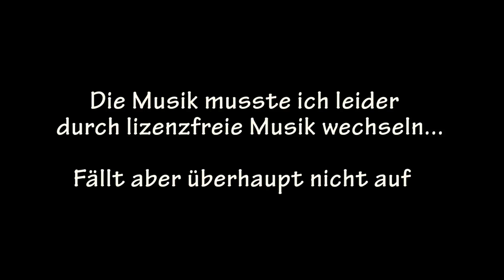PlayZockt in Barcelona | Park Güell, keine Stimme? | #07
►►Wir sind in Barcelona angekommen! Für mehr Informationen schau in die Beschreibung

►►Kurz zur Reise:

Da es in Österreich üblich ist, nach der Matura (Abitur), auf eine sogenannte Matura(Abi)reise zu fahren, hat sich meine Klasse kurzerhand dazu entschlossen für eine Woche nach Barcelona zu fahren. Dort sind viele Sachen passiert und wir haben einiges erlebt. Bist du interessiert? Dann komm mit auf die Reise nach Barcelona...

►►Magst du mir helfen?

Wenn du mir helfen willst, dann kannst du, wenn du möchtest, dass Video liken, kommentieren und weiterverbreiten.

►►Was springt für euch dabei raus?

Es würde mir nicht nur weiterhelfen, sondern es wäre auch für euch ein Vorteil.